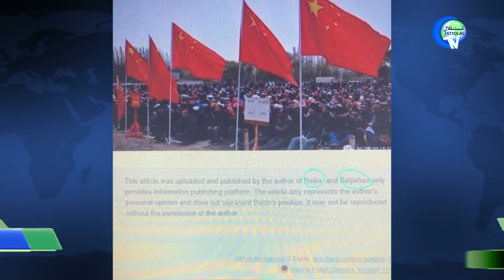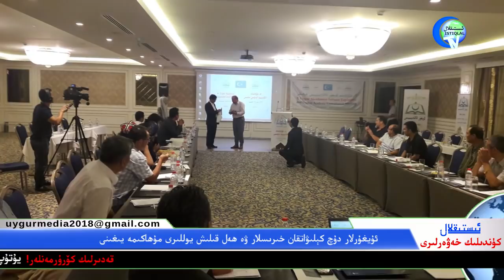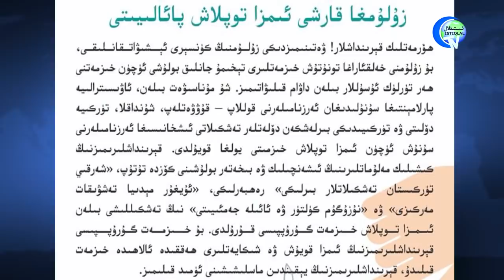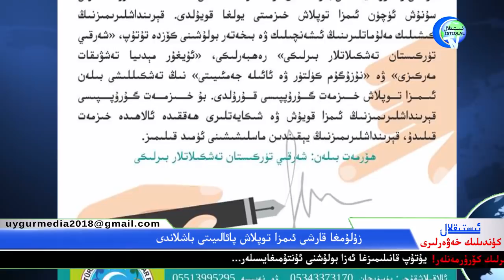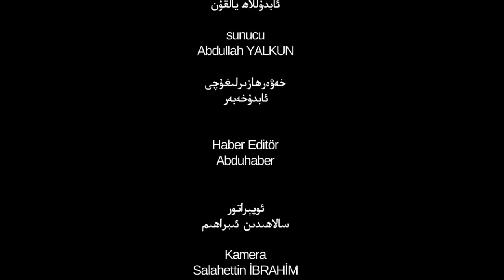ئىستىقلال كۈندىلىك خەۋەرلىرى 2018-08-27